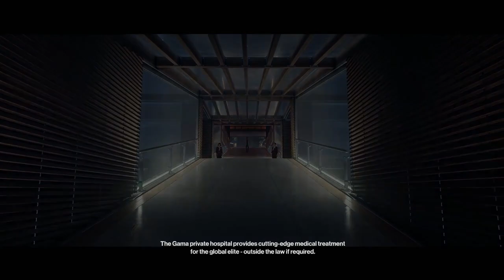Hitman - World Of Assassination - First Time Playing! - Situs Inversus Part 1 - Yuki Yamazaki